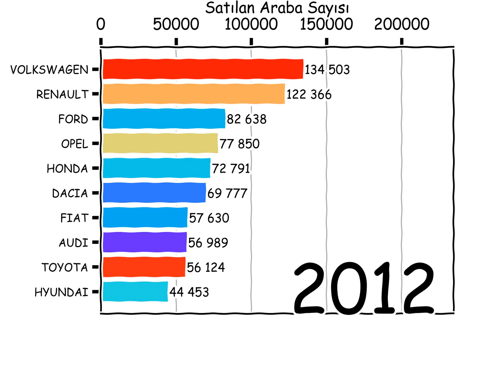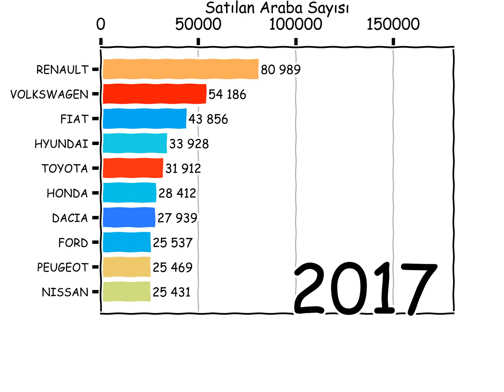En çok satan otomobiller: Son 8 yıl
Son 8 yılda Türkiye'de en çok satan yerli üretim ve yabancı arabalar arasındaki kıyasıya rekabeti bu video ile görebilirsiniz. Ayrıca, eğer yeni araba almayı düşünüyorsanız satış rakamları sizin karar vermeniz konusunda yardımcı olabilir.